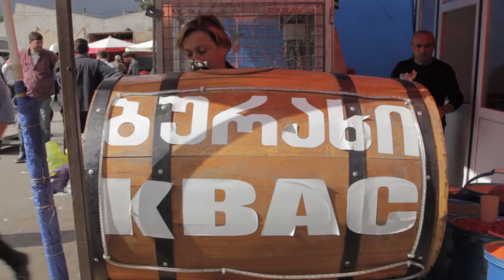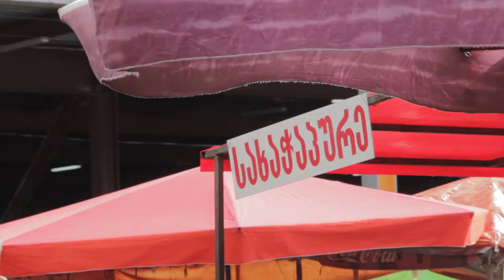Dezertieru tirgus GRUZIJĀ. Tbilisi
Garšu un krāsu pārsātinātā oāze.
Sirmais. KULTA ĒDIENI Gruzijā meklē ideālo šašlika recepti.